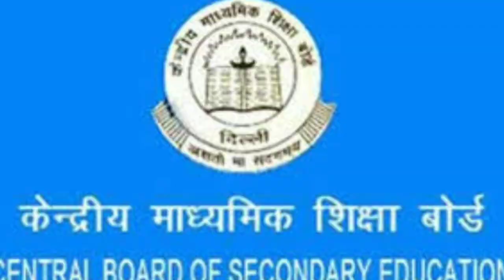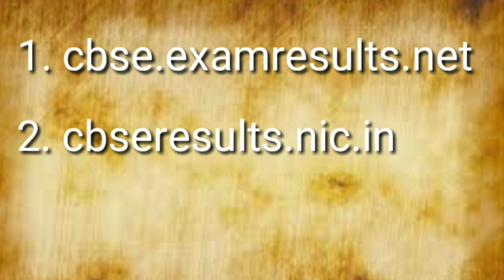Cbse class 12th result।।how to see your results online।। इन आसान तरिके से देखें अपना results।।